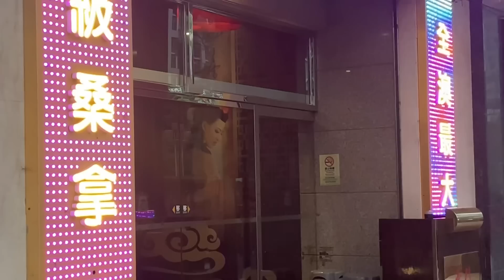澳門再多4個陽左 ! 陽性男去過桑拿 人與人深度連結 ? 會否有技師群組 ?